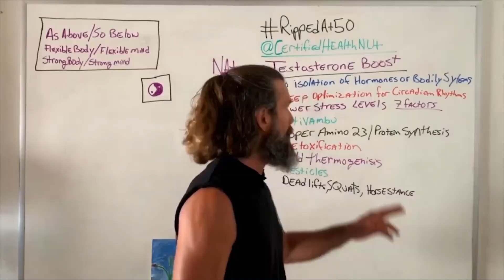Remove Anxious Feelings with this Breathwork Routine